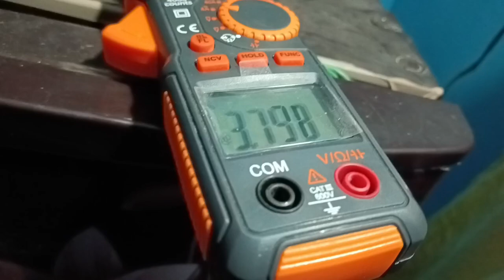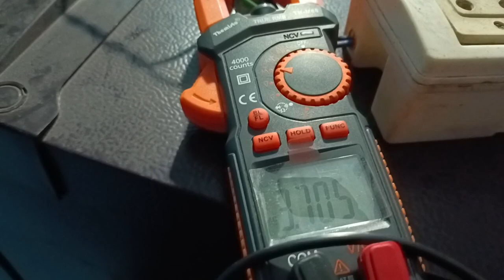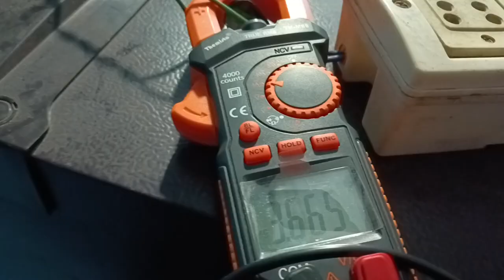fridge not cooling 👌 fridge ka compresser ka kharab hona👍fridge ka compressr ट्रिप hona